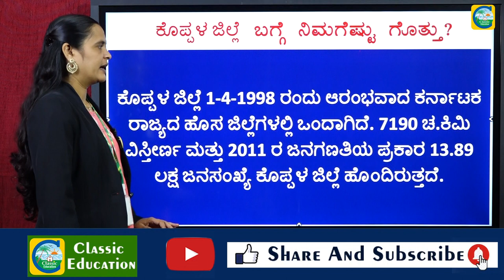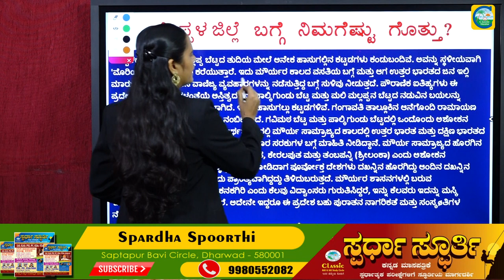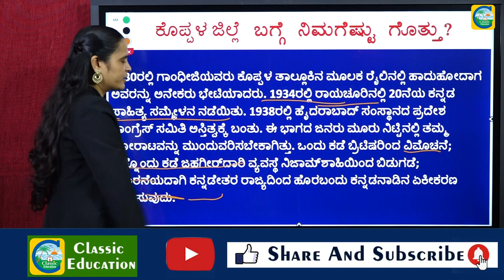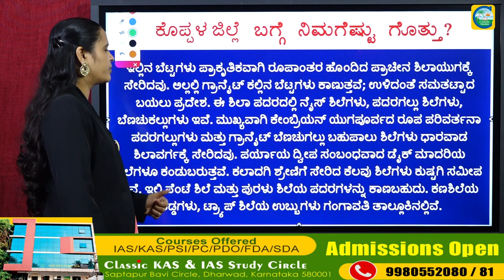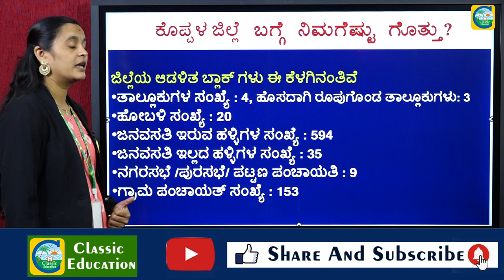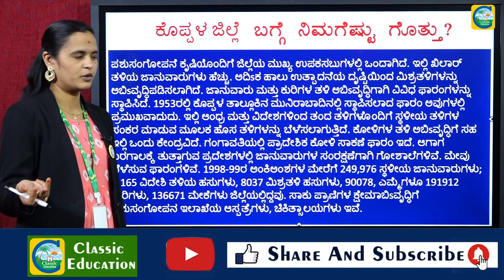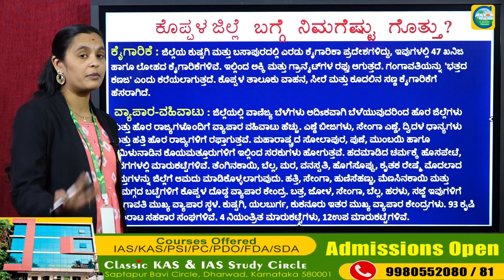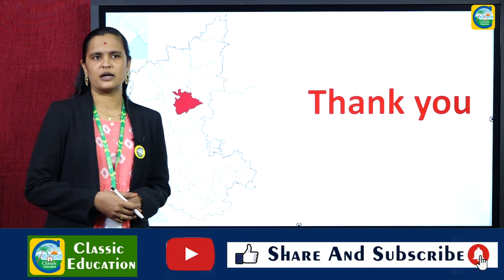ಕೊಪ್ಪಳ ಜಿಲ್ಲೆ ಹಲವಾರು ಪ್ರಶ್ನೆಗಳು||ಜಿಲ್ಲೆಯ ಬಗ್ಗೆ ಸಂಪೂರ್ಣ ಮಾಹಿತಿ||Koppal District||Classic Education